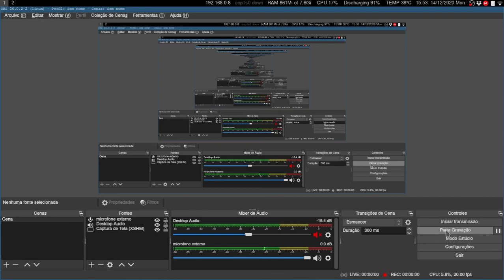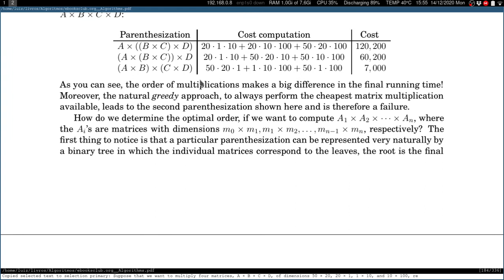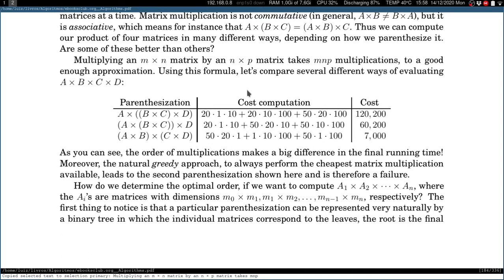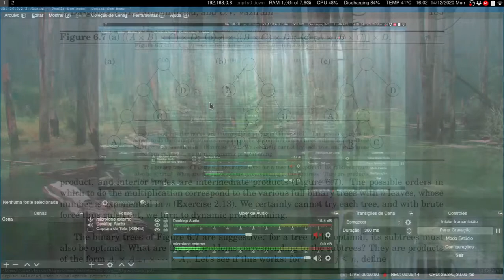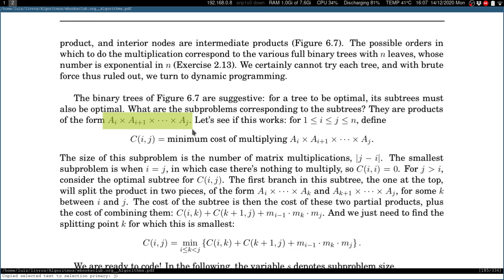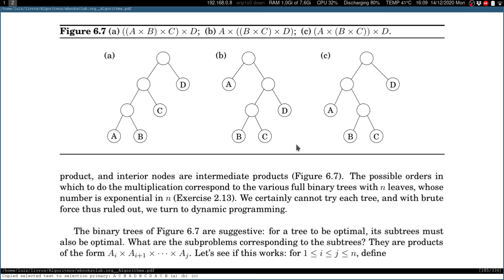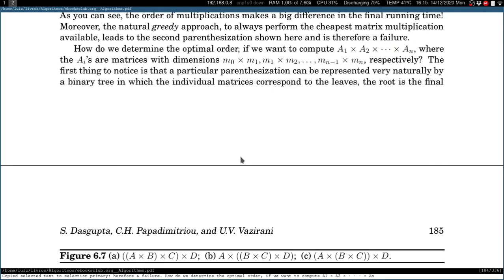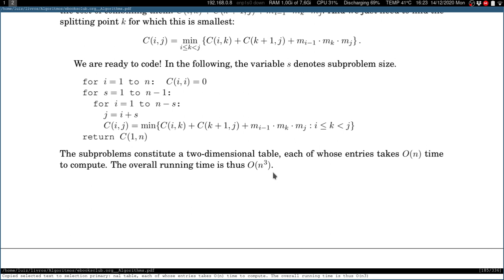Projeto e Análise de Algoritmos - Programação Dinâmica: cadeias de multiplicações de matrizes